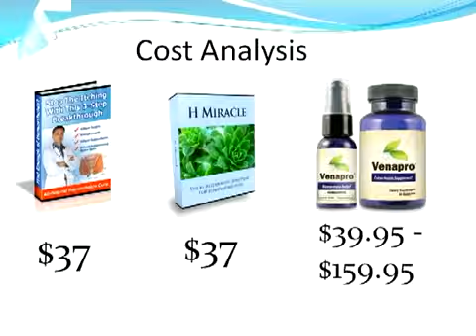Venapro | Venapro review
Read Venapro reviews of Venapro hemorrhoids treatment. A Venapro review so you can feel good & buy venapro safe venapro pills or spray